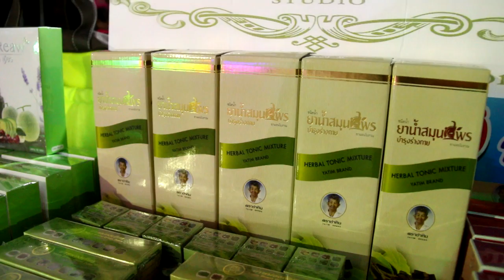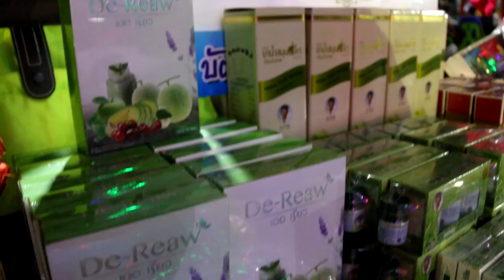ย่าทิมร่วมสนับสนุนงานลอยกระทง ตลิ่งชัน